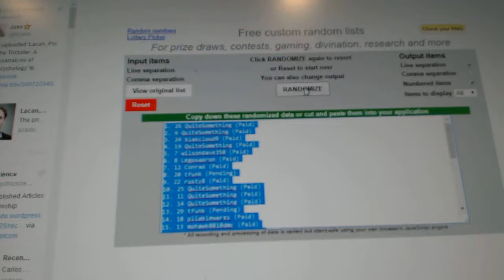C&C #6659 Multi Random